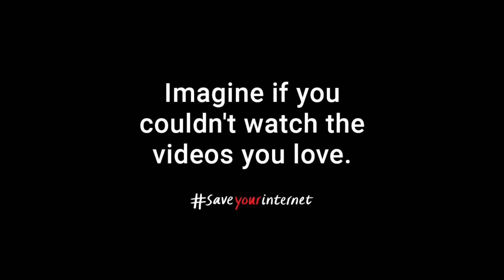Look What I Seen On Pet Sim - Huge Cat - Roblox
OMG What can I say this was just on the moment recording, I was not ready at all for this HUGE CAT.

If you like to watch my videos and other YouTubers then please click on the link below to HELP save your internet thank you.

Save your internet

Please help me get my videos translated so everyone
can get to enjoy them thank you.